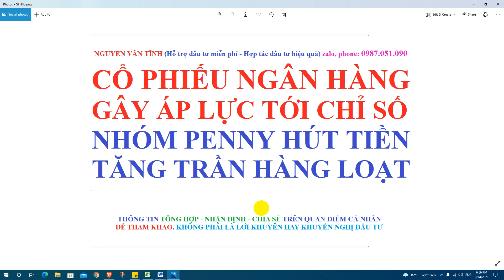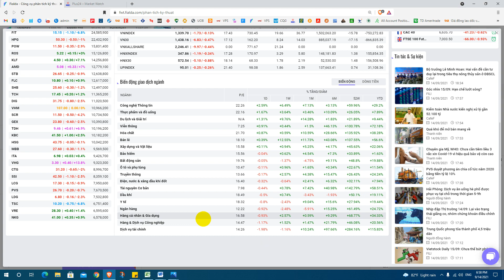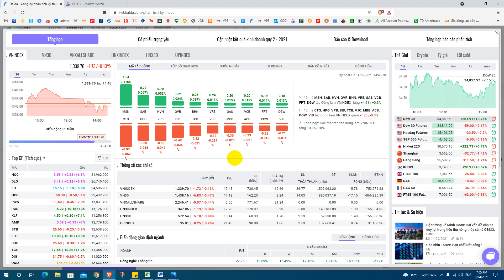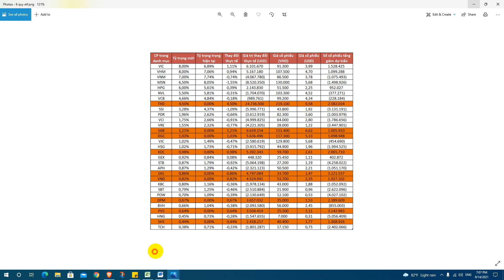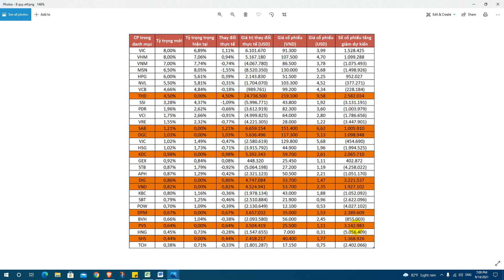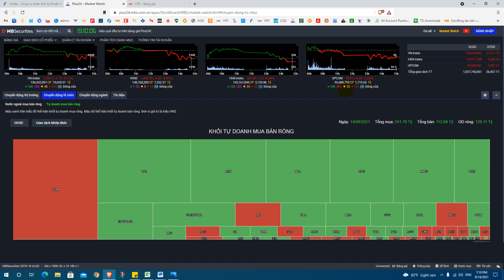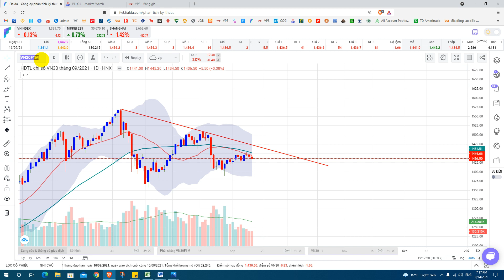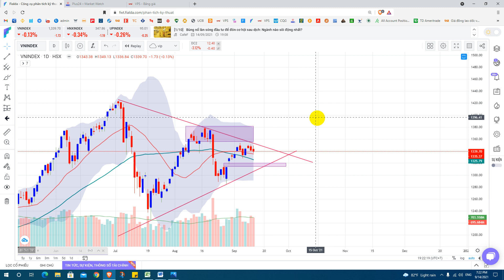Cổ phiếu Ngân hàng gây áp lực lên chỉ số - Nhóm penny hút tiền tăng trần hàng loạt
*** Mở Tài khoản GIAO DỊCH HÀNG HÓA cafe, Dầu thô, cao su, Bạc, đồng...theo

- Hợp tác đầu tư: Nếu bạn có tiền lớn, muốn đầu tư vào thị trường chứng khoán, bạn chưa có kinh nghiệm, bạn chưa biết cách đầu tư, bạn chưa đủ tự tin để giao dịch - Hãy liên hệ với tôi để cùng hợp tác đầu tư hiệu quả, an toàn, minh bạch, cụ thể: 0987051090.